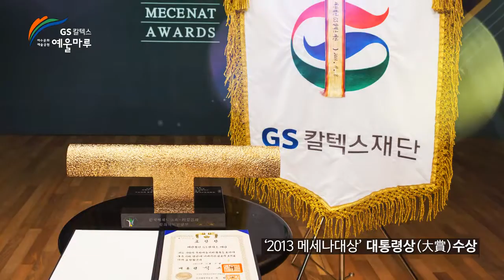GS칼텍스문화예술공원 예울마루(2015년 ver.)